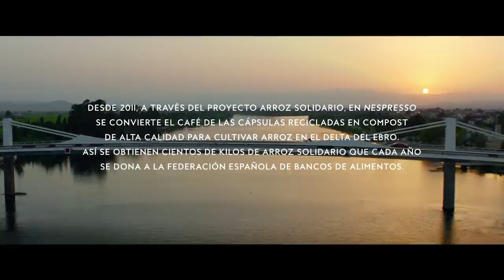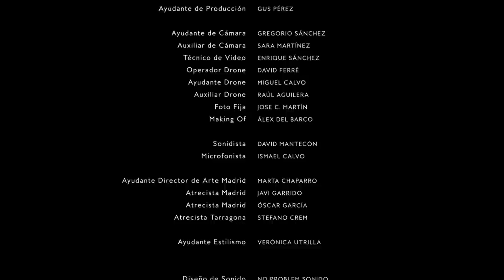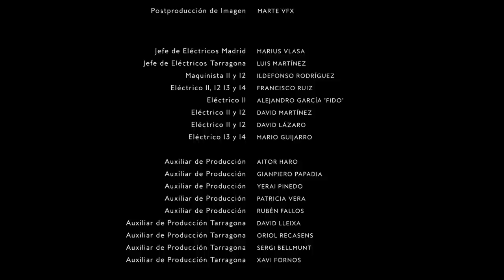"Una Nueva Vida" con Marta Etura y Marina Seresesky. Capitulo 4. Nespresso 2017 | ES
Porque todo esfuerzo, al final, siempre trae una gran recompensa. Descubre la cuarta y última entrega de “Una Nueva Vida”, cortometraje inspirado en el proyecto Arroz Solidario de Nespresso, escrito y dirigido por Marina Seresesky y protagonizado por Marta Etura.